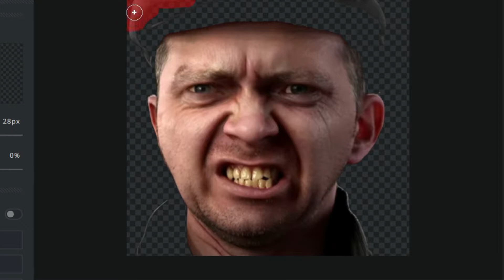I made Wolf Charming in S.T.A.L.K.E.R. SOC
I helped out Wolf so he can pick up some boyladies in the zone.